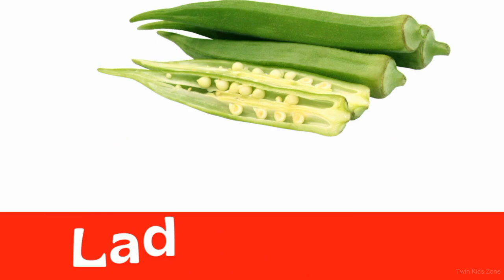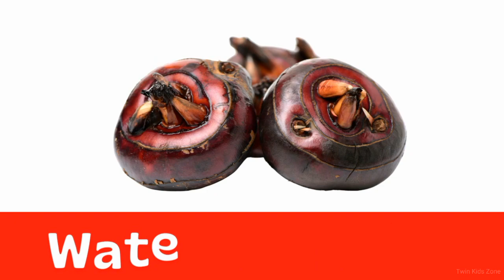50 Vegetables name with pictures vegetables name in english,Name of vegetables in english,vegetables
50 Vegetables name in english | vegetables name | vegetables name in english with pictures | vegetable names | vegetables | twin kids zone

Vegetables are parts of plants that are consumed by humans or other animals as food. The original meaning is still commonly used and is applied to plants collectively to refer to all edible plant matter, including the flowers, fruits, stems, leaves, roots, and seeds. An alternative definition of the term is applied somewhat arbitrarily, often by culinary and cultural tradition. It may exclude foods derived from some plants that are fruits, flowers, nuts, and cereal grains, but include savoury fruits such as tomatoes and courgettes, flowers such as broccoli, and seeds such as pulses.
Vegetables can be eaten either raw or cooked and play an important role in human nutrition, being mostly low in fat and carbohydrates, but high in vitamins, minerals and dietary fiber. Many nutritionists encourage people to consume plenty of fruit and vegetables, five or more portions a day often being recommended. Here we are going to learn 50 Vegetables Name with pictures and as well as their correct pronunciation. With the help of this video you can learn easily vegetables name.
Some most common vegetables name are-
Potato
Tomato
Onion
Cauliflower
Capsicum
Peas
Eggplant
Pumpkin
Cabbage
Carrot
Radish
Beetroot
Jack fruit
Ladyfinger
Cucumber
Garlic
Ginger
Bottle gourd
Bitter gourd
Turnip
Bell pepper
Chilli
Amaranth
Mushrooms
Beans
Colocasia
Yam
Lotus stem
Kohlrabi
Corn
Mint
Ridge gourd
Pointed gourd
Water chestnut etc.

50 vegetables name
vegetables name in english
vegetables name in english mein
vegetables name vegetables name
vegetables and fruits name
all vegetables name in english
sabjiyon ke naam english main l
vegetables name with pictures
sabjiyon ke naam angreji mein
सब्जियों के नाम अँग्रेजी में
vegetables name video
50 Vegetables name along with their pictures vegetables name for nursery class
vegetables name for lkg ukg class